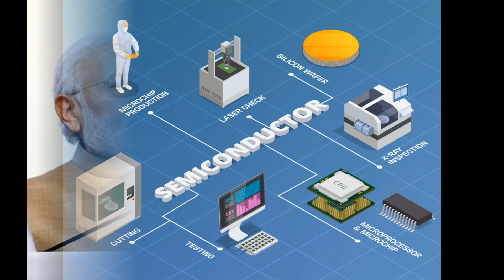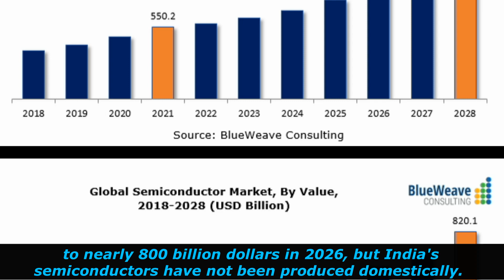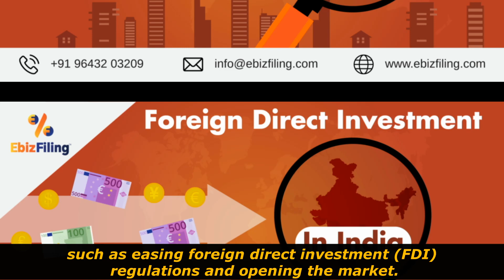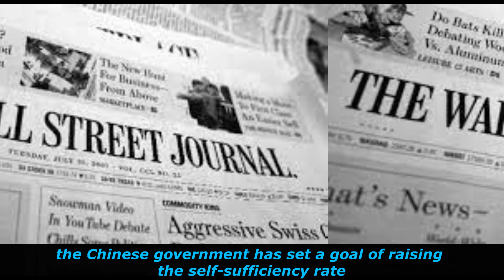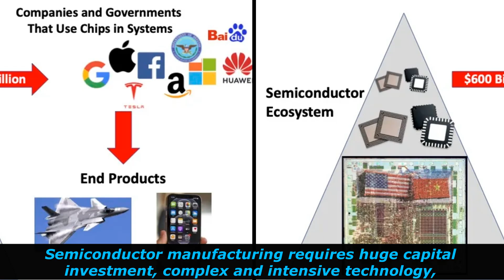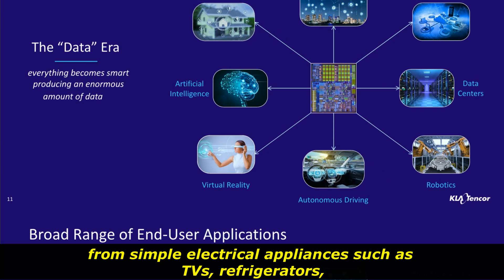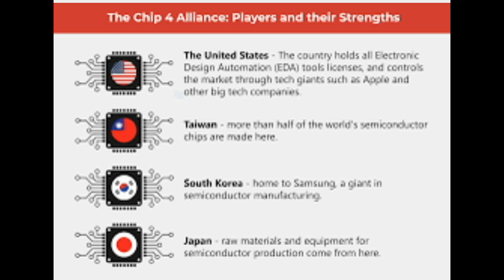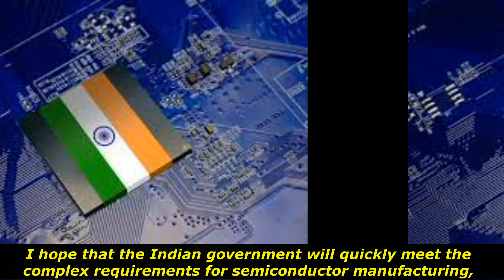India's Semiconductor Promotion Policy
Current Events and History
@currenteventsandhistory1364 भारतीय अर्थव्यवस्था दुनिया का कारखाना